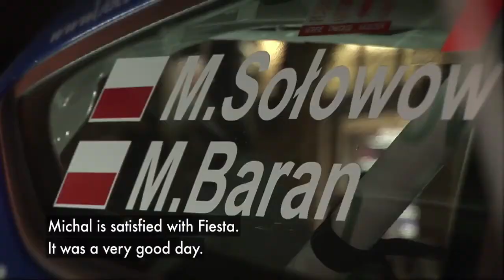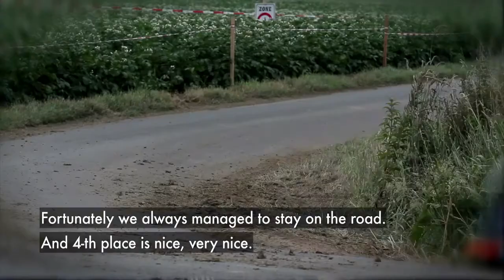2011 Ypres Rally | Cersanit Rally Team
Michał Sołowow i Maciek Baran (Ford Fiesta S2000) zajęli 4. miejsce w GEKO Ypres Rally - czwartej rundzie rajdowych Mistrzostw Europy i piątej Intercontinetal Rally Challenge.